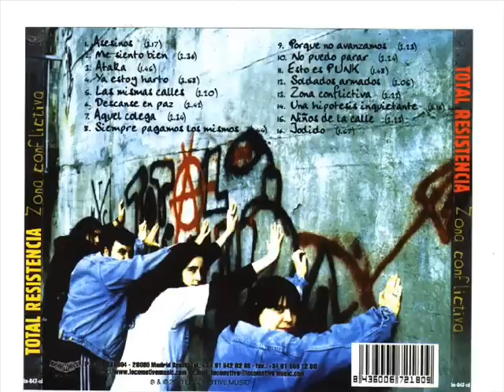Total resistencia - Soldados Armados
hxc punk españa